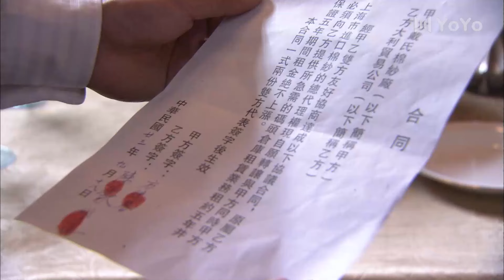《豪门女佣》05 女佣遇见冷峻霸总，用温柔化解他的冷漠，冲破重重阻碍，书写爱情传奇！（杨幂、李冬学）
【剧情简介】颜小蛮是个出身贫苦的街头女孩，阴错阳差进入上海豪门戴家做了一名女佣，因此结识了戴家的大少爷戴问天和二少爷戴君涛。戴问天和戴君涛都被善良开朗、有个性的颜小蛮吸引而先后爱上了她，他们对颜小蛮呵护备至、照顾有加，却也因此让颜小蛮在感情方面陷入两难境地，杨幂表示，戴问天个性沉稳，文武双全，他为了给颜小蛮洗脱冤情四处奔走，让小蛮非常感动，但是他因顾忌亲情并未说出冤案实情，却让小蛮难以接受；戴君涛英俊潇洒，对小蛮用情很深，即便颜小蛮对他百般刁难，他仍然不离不弃守护在她身边，关键时刻不惜用假怀孕、假结婚事件欺骗父母来换取颜小蛮的平安，更是让颜小蛮感动不已。出身贫寒的女主角颜小蛮因一桩离奇命案而被巡捕房拘捕，被迫逃亡的她阴差阳错地进入了上海势力最大的豪门戴家当丫鬟。